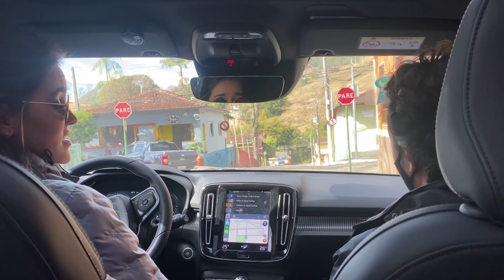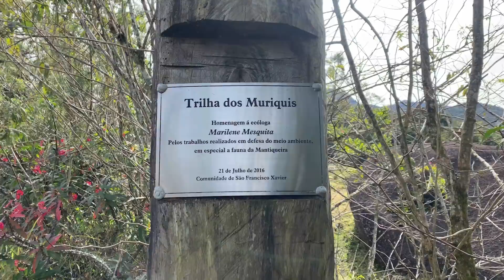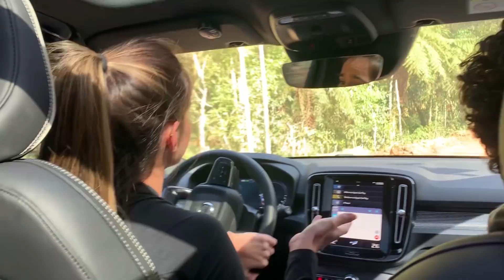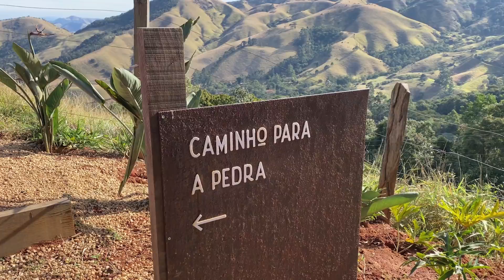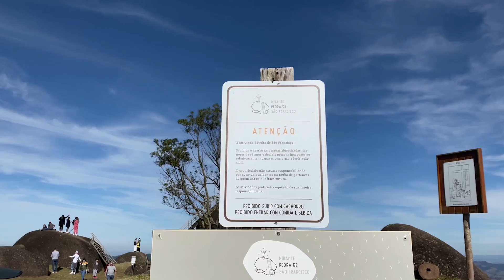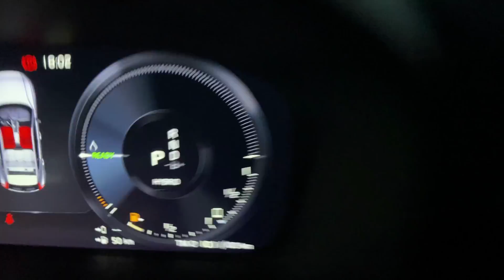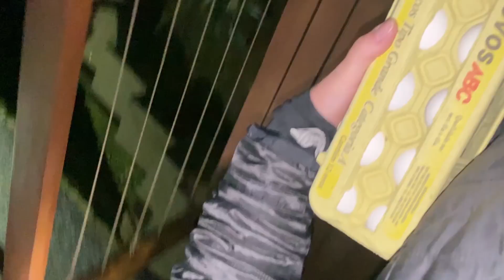O QUE EU COMO VIAJANDO E FAZENDO TRILHA | SÃO FRANCISCO XAVIER - SP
Amoreees, espero que gostem de acompanhar meu dia viajando por São Francisco Xavier em São Paulo e que gostem das dicas de alimentação e lugares para visitar! Uma grande dica é: os restaurantes normalmente tem opções para tudo quanto gosto. Tem opções não saudáveis? Sim! Mas também tem algumas legais! Bastante gente escolher sempre comida de verdade e resistir rs

Eu sou a nutricionista Thaisa Leal, fundadora e idealizadora da Comunidade Leal (programa que já ajudou mais de 2.000 mulheres a emagrecerem e se tornarem mulheres totalmente seguras).

🔥 Para emagrecer até 6kg em 4 etapas faça parte do Protocolo SECAH